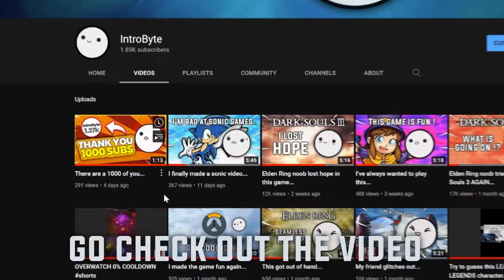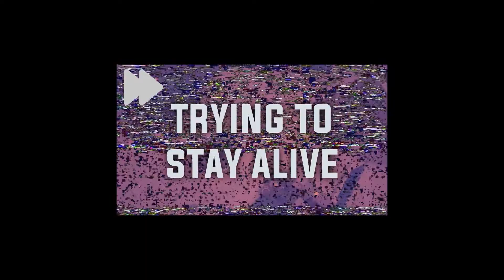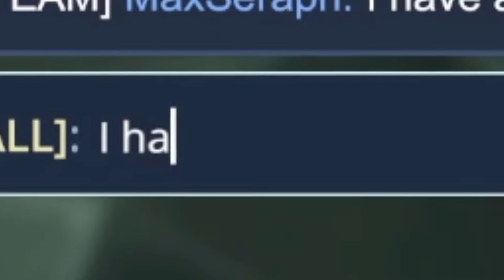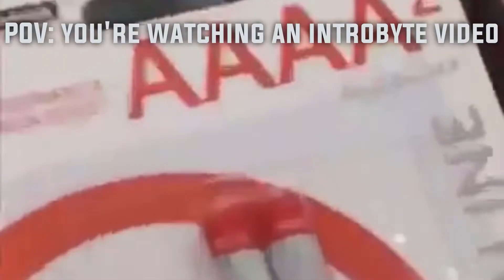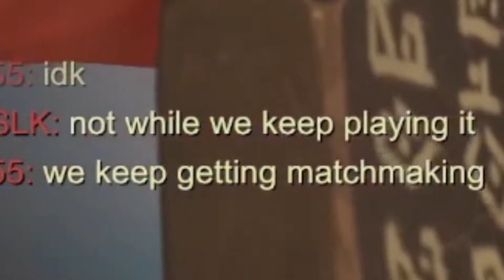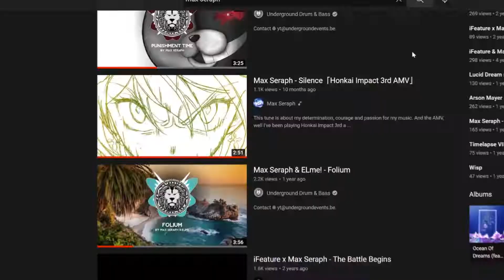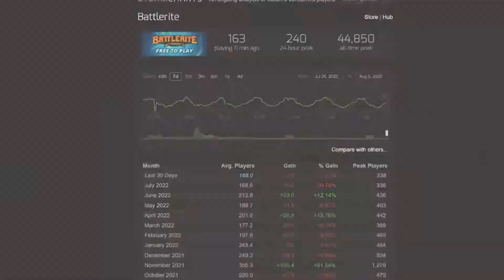Is this game truly dead?... (Battlerite)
Hey there It's IntroByte here and I'm going to answer the question from a very casual perspective... is this game truly dead?